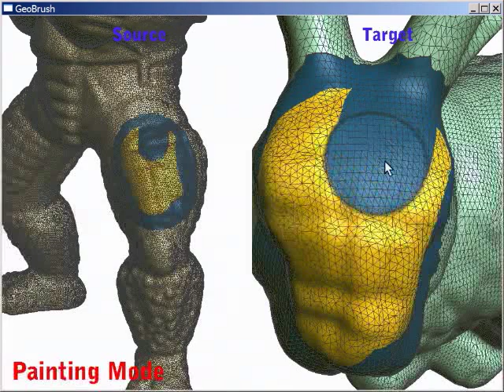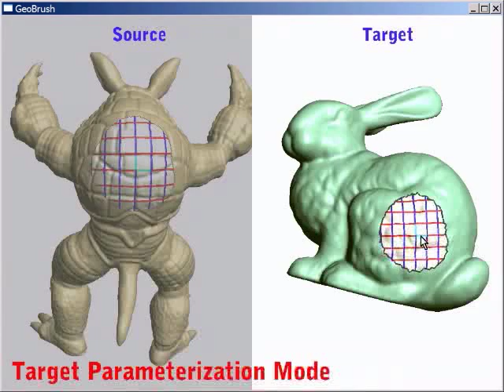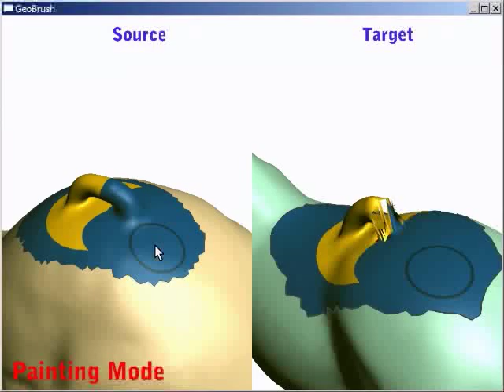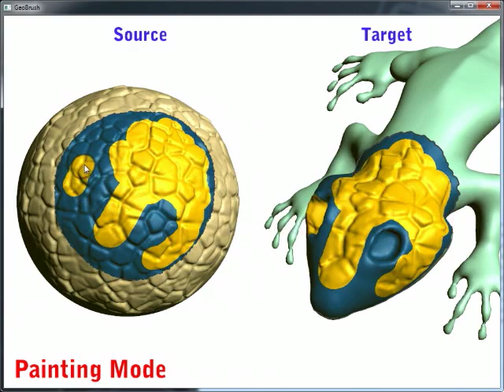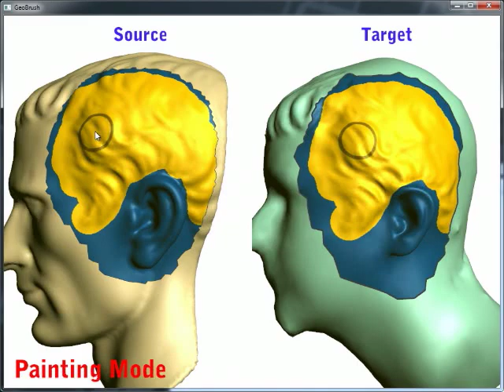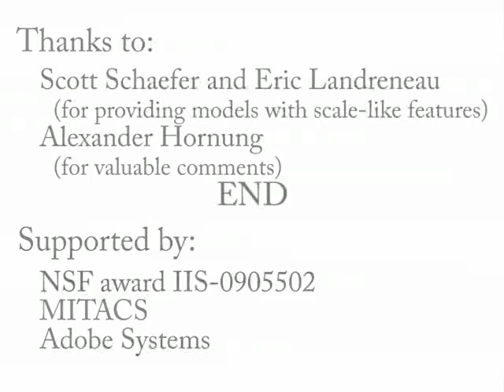GeoBrush: Interactive Mesh Geometry Cloning (Eurographics 2011)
We propose a method for interactive cloning of 3D surface geometry using a paintbrush interface, similar to the continuous cloning brush popular in image editing. Existing interactive mesh composition tools focus on atomic copy-and-paste of pre-selected feature areas, and are either limited to copying surface displacements, or require the solution of variational optimization problems, which is too expensive for an interactive brush interface. In contrast, our GeoBrush method supports real-time continuous copying of arbitrary high-resolution surface features between irregular meshes, including topological handles. We achieve this by first establishing a correspondence between the source and target geometries using a novel generalized discrete exponential map parameterization. Next we roughly align the source geometry with the target shape using Green Coordinates with automatically-constructed cages. Finally, we compute an offset membrane to smoothly blend the pasted patch with C^1 continuity before stitching it into the target. The offset membrane is a solution of a bi-harmonic PDE, which is computed on the GPU in real time by exploiting the regular parametric domain. We demonstrate the effectiveness of GeoBrush with various editing scenarios, including detail enrichment and completion of scanned surfaces.